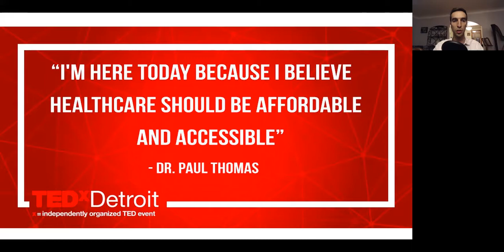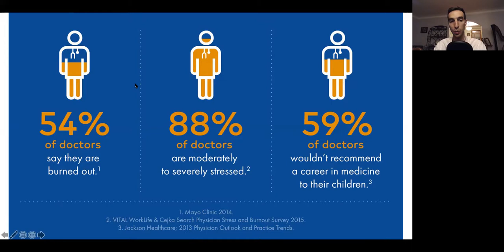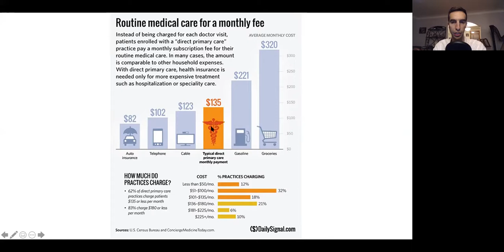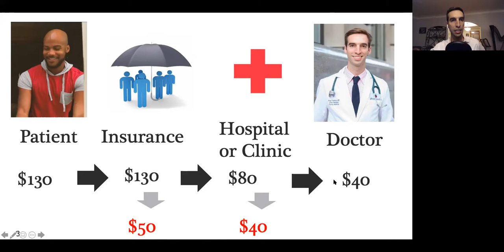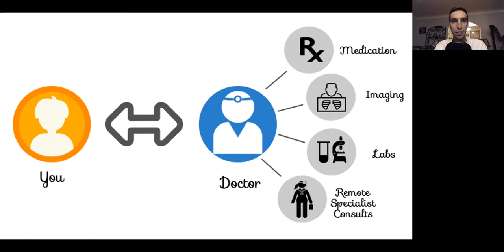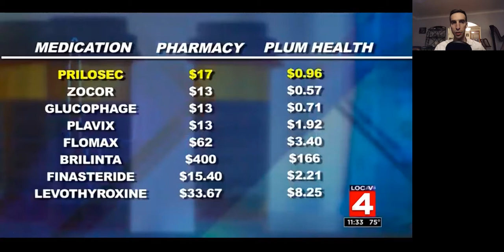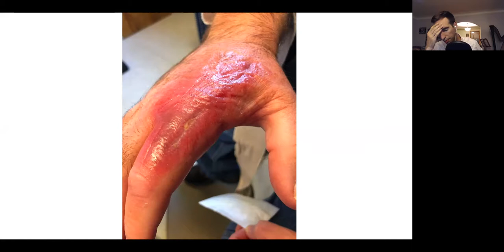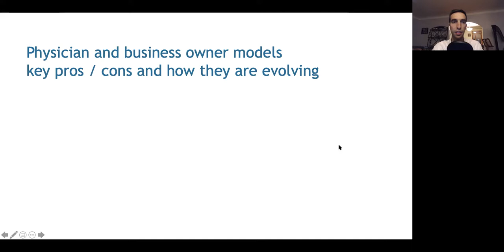Direct Primary Care & Medical Authorship with Paul Thomas, MD | Virtual Shadowing #31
The quiz is due on October 24th at 11:59 PM CST